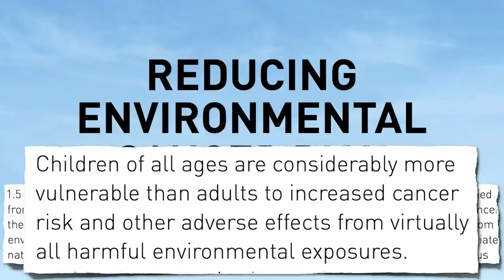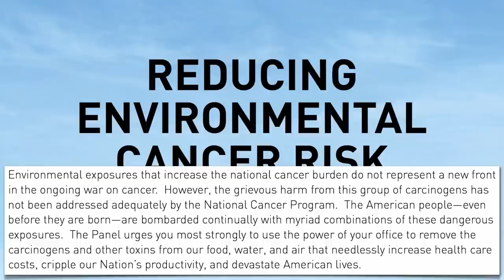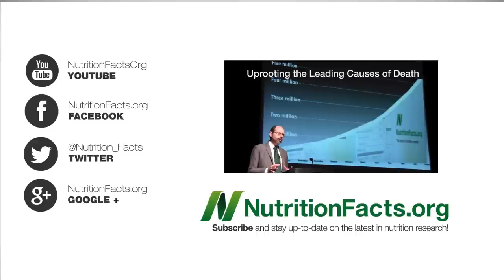President's Cancer Panel Report on Environmental Risk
DESCRIPTION: The official National Cancer Institute report on the "unacceptable" burden of cancer stemming from industrial chemical pollutants is strongly worded, but lacks sufficient dietary guidance. How contaminated is the American public with chemical pollutants? See yesterday's NutritionFacts.org video-of-the-day, CDC Report on Environmental Chemical Exposure My previous videos on organic foods include Can Pesticides Be Rinsed Off? and Cancer Fighting Berries I also have videos on livestock growth hormones and feed additives For more on processed meat, check out any of my 25 videos on the subject including When Nitrites Go Bad Bacon and Botulism and Prevention is Better than Cured Meat Tomorrow I'll start detailing some foods that may be particularly contaminated. In the meanwhile, please feel free to check out any of the other thousand topics covered on the

Have a question for Dr. Greger about this video? and he'll try to answer it!

Image Credit: quinn.anya via Flickr. Image has been modified.